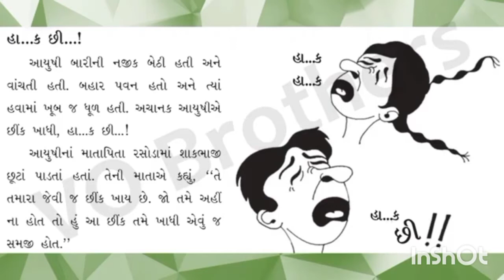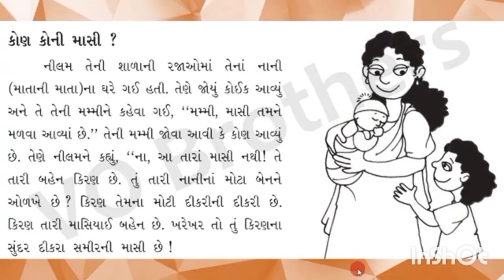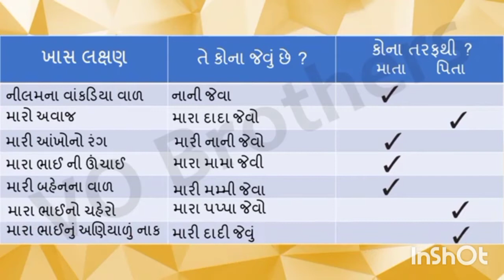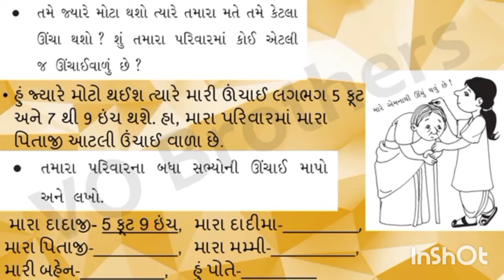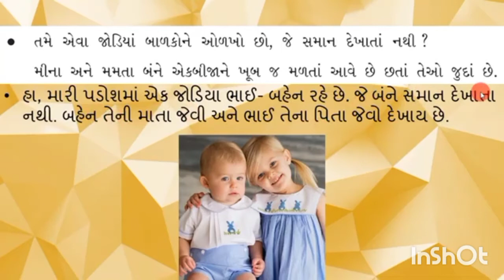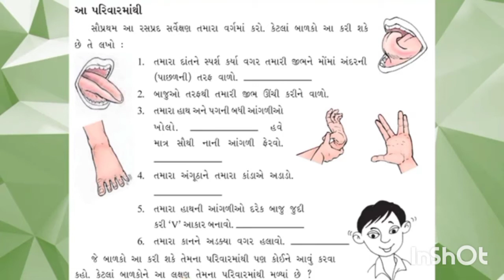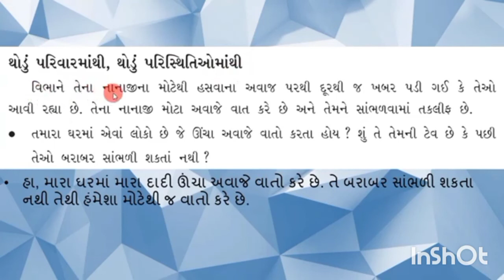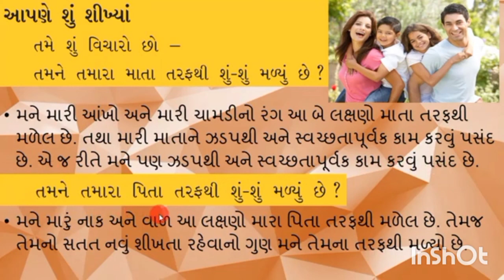Std :5.sub:evs.lesson:21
Sanskar vidhayalay